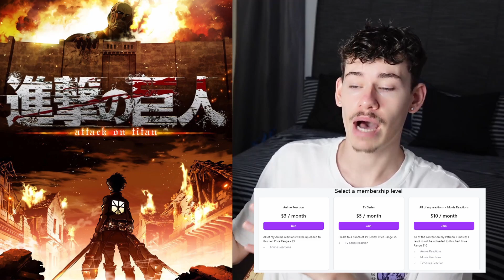Attack On Titan 1x15 - Special Operations Squad: Eve of the Counterattack, Part 2 | Reaction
TV Series - I react to a bunch of TV Series! Price Range $5